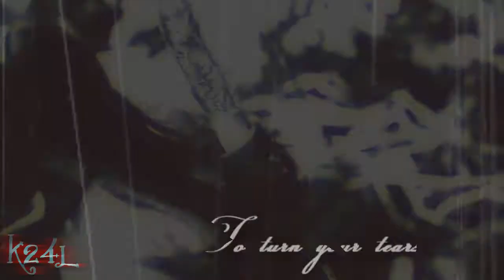~~~Roses~~[Part 2 for Dosia]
Oto mój parcik dla Dosi xD  Kocham tą piosenkę! Jest cudowna! No i mam nadzieje, że się spodoba ^^